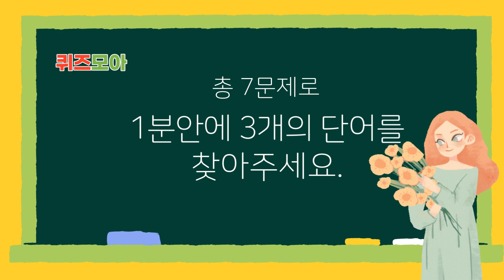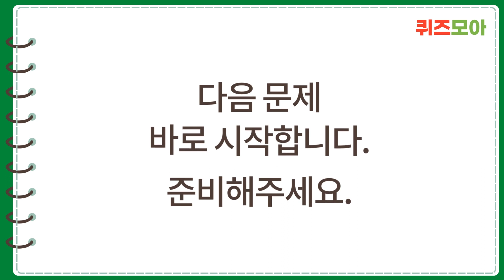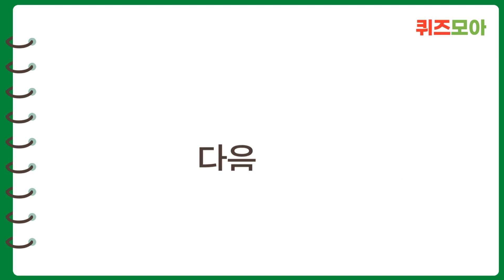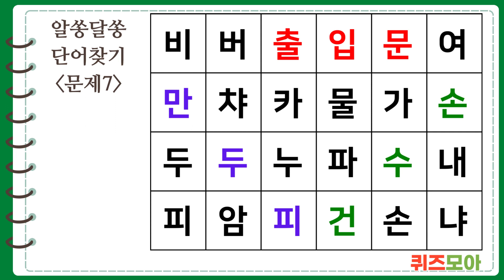8문제 모두 맞추면 집중력 최고 #74 숨은단어찾기, 단어퀴즈, 치매예방퀴즈, 치매예방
매일 매일 즐기는 두뇌 운동 단어찾기 퀴즈로